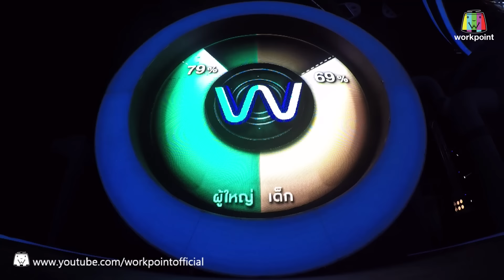เพลง กอดฉัน - น้องฟ้าใส | We Kid Thailand เด็กร้องก้องโลก 2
พบกับรายการ We Kid Thailand เด็กร้องก้องโลก 2
ได้ทาง ช่องเวิร์คพอยท์ หมายเลข 23
ทุกวันจันทร์  ตั้งแต่เวลา 20.15 น. เป็นต้นไป